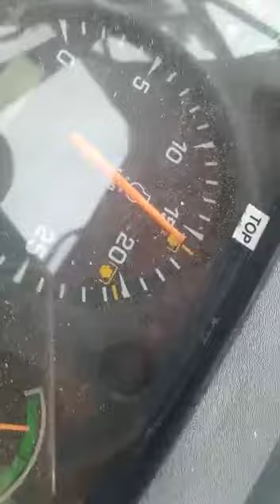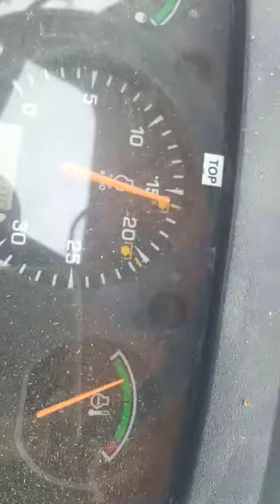नया माडल श्री गणेश थ्रेशर बाजरा (साचौर) 0291-2943300, 098294-22074, 097991-91994 जोधपुर राजस्थान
हमारी कंपनी 2003 से कृषि क्षेत्र में नयी तकनीकी के आधार पर काम करती हैं हम 2010 से मल्टी क्रॉप थ्रेशर मशीन के निर्माता हैं जो भारत वर्ष में श्री गणेश कंबाइन के नाम से जाना जाता हैं हम इस मशीन के उत्पादन में एक अच्छी गुणवत्ता प्रदान करते हैं जिससे हमारे देश के किसान भाइयो को इसे चलाने में और अपनी सभी प्रकार की फसल निकालने में सहायता मिल सके |
■ हमारा मल्टी क्रॉप थ्रेशर मशीन भारत का 37 hp ट्रैक्टर पर चलने वाला कंबाइन थ्रेशर हैं जो बाजरा, ग्वार, मुंग, सोयाबीन, गेहु, सरसों(रायड़ा, सरसों(पिली), चना, जीरा, इसबगोल, तुअर, उड़द, धनिया, मक्काई, इत्यादि फसलों को निकालने में मदद करता हैं तथा जीरा वरियाली और इसबगुल को बहुत अच्छी क़्वालिटी में निकालता हैं श्री गणेश कंबाइन थ्रेशर अनाज को साफ निकालता हैं जिससे किसानो को मंडी में 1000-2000 प्रति क़्वींटल ज्यादा भाव मिलता हैं |
■ नक़ल से सावधान - श्री गणेश थ्रेशर की मार्केट में ज्यादा डिमांड होने के कारण कुछ किसानो के साथ ठगी करने वाले कारखाने वाले किसान भाइयो को श्री गणेश की मशीन दिलाने को कहते हैं फिर बाद में बताते हैं की श्री गणेश कम्पनी में वेटिंग ज्यादा हैं आपको समय पर नहीं मिलेगा आपकी सीजन चली जाएगी इस प्रकार का झांसा देकर डुप्लीकेट मशीन थमा देते हैं कई चालाक कारखाने वाले किसानो के साथ धोखाधड़ी कर रहे हैं जोधपुर और गुजरात कारखाने वाले ऐसा कर रहे हैं जो डुप्लीकेट थ्रेशर वाले श्री गणेश जैसा कलर करके नकली कच्चा मॉल डालकर कंबाइन थ्रेशर कुछ काम रेट में बेच रहे हैं कोई कारखाने वाले वाला बताता हैं की में श्री गणेश थ्रेशर कंपनी से काम सिख कर आया हूँ तो कोई श्री गणेश का रिस्ता बताकर किसानो को ठगी का शिकार बनाते हैं और किसानो की मेहनत का लाखो रुपया लेकर कुछ थोड़ा लालच बताकर डुप्लीकेट कंबाइन थ्रेशर बेच देते हैं और फिर सीजन में मशीन में टूट फुट आने के कारण फसल सही नहीं निकलती और किसान भाइयो को परेशानी का सामना करना पड़ता हैं उससे बचे |
■ ओरिजनल श्री गणेश(कंबाइन) फैक्ट्री का पता श्री गणेश एग्रीकल्चर वर्क्स E - 6 II फेस लटियाल हेंडीक्राफ्ट के पास बोरानाडा जोधपुर राजस्थान फोन 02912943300,2766414, 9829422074, 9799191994 पर बात करे
■ Our company works on the basis of new technology in agriculture since 2003. We are manufacturer of Multi Crop Thresher Machine since 2010 known as Shri Ganesh Combine in the year of India. We provide a good quality in the production of this machine. So that the farmers of our country can help the brothers to run it and extract all kinds of their crops.
■ Our multi-crop thresher machine is India's 37 hp tractor-operated combine thresher which produces millet, guar, mung, soybean, wheat, mustard (raida, mustard (pili), gram, cumin, isabgol, tur, urad, coriander, maize , Etc. helps in extracting the crops and removes cumin seeds and isabgul in very good quality. Shri Ganesh combine Thresher removes the grains, giving farmers a price of 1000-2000 per quintal higher in the market.
અમારી કંપની 2003 થી કૃષિ ક્ષેત્રમાં નવીનતમ તકનીકીના આધારે કાર્ય કરે છે અમે 2010 થી મલ્ટી ક્રોપ થ્રેશર મશીનના ઉત્પાદક છીએ જે ભારત માં શ્રી ગણેશ કમ્બાઈન તરીકે ઓળખાય છે અમે આ મશીનના ઉત્પાદનમાં સારી ગુણવત્તા પ્રદાન કરીએ છીએ જેથી અમારા ખેડૂત ભાઈઓ તેને ચલાવવામાં અને તેના બધા પાક કાractવામાં દેશને મદદ કરી શકાય છે.
અમારી મલ્ટિ ક્રોપ થ્રેશર મશીન ભારતની h 37 એચપી ટ્રેક્ટર ડ્રાઇવિંગ કમ્બાઇન થ્રેશર છે જેનો ઉપયોગ બાજરા, ગુવાર, મગ, સોયાબીન, ઘઉં, સરસવ (રાયડા, સરસવ (પેલી), ગ્રામ, જીરું, ઇસબગોલ, તુર, ઉરદ, ધાણા, મકાઇ માટે થઈ શકે છે. , વગેરે પાકને કા inવામાં અને જીરા, વરીઆલી અને ઇસાબગુલને ખૂબ સારી ગુણવત્તામાં કા helpsવામાં મદદ કરે છે શ્રી ગણેશ કમ્બાઇન થ્રેશર અનાજને સ્વચ્છ રીતે કાsે છે, જેના કારણે ખેડુતોને બજારમાં પ્રતિ ક્વિન્ટલ વધુ ભાવ મળે છે.
અનુકરણથી સાવચેત રહો - માર્કેટમાં શ્રી ગણેશ થ્રેશરની demandંચી માંગને કારણે કારખાનાના ખેડુતો, જેણે કેટલાક ખેડુતોની છેતરપિંડી કરી હતી, તેઓ ભાઈઓને શ્રી ગણેશનું મશીન લેવાનું કહે છે, પછીથી તમને કહેશે કે ત્યાં વધુ પ્રતીક્ષા છે શ્રીગણેશ કંપની. તમને સમયસર નહીં મળે, તમારી મોસમ નીકળી જશે, આ પ્રકારનું ingોંગ કરીને અનેક ઘડાયેલ કારખાનાઓ ખેડુતોને છેતરી રહ્યા છે, જોધપુર અને ગુજરાતના કારખાનાઓ એવું કામ કરી રહ્યા છે કે, શ્રીગણેશની જેમ રંગો લગાવીને બનાવટી કાચા મllsલ બનાવી રહ્યા છે. ડુપ્લિકેટ થ્રેશર સાથે પુટિંગ ક combમ્બાઈન થ્રેશર દરે અમુક કામ વેચાય છે, કેટલાક ફેક્ટરી કામદાર જણાવે છે કે હું શ્રી ગણેશ થ્રેશર કંપની પાસેથી કામ શીખીને આવ્યો છું, પછી કેટલાક શ્રી ગણેશની રીત કહીને અને લાખો રૂપિયા લઈને ખેડૂતોને છેતરપિંડીનો શિકાર બનાવે છે ખેડુતોની સખત મહેનત માટે રૂપિયા.કોઈક લોભ આપીને ડુપ્લિકેટ કમ્બાઈન થ્રેશર વેચે છે અને ત્યારબાદ સિઝનમાં મશીનમાં પગ તૂટી જવાથી પાક બરાબર નીકળતો નથી અને ખેડૂત ભાઇઓને મુસીબતનો સામનો કરવો પડે છે ગધેડા પર સિંહની ચામડી (ચામડા), ગધેડો સિંહ બનતો નથી તેથી જ ખેડૂત ભાઈઓ જે લોકોને ગધેડા તરીકે મારી નાખે છે તેઓ સિંહો હોવાનું કહીને ખેડૂતોની છેતરપિંડી કરી રહ્યા છે.